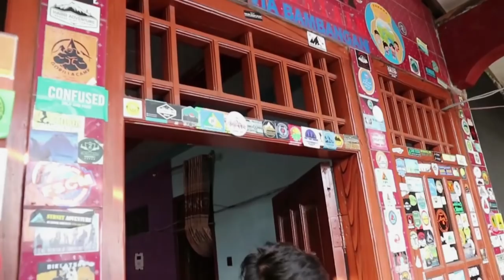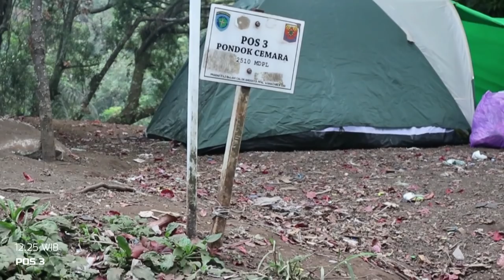PENDAKIAN GUNUNG SLAMET VIA BAMBANGAN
Potongan kisah perjalanan saya dan regu pendaki saya mendaki Gunung Slamet via Bambangan. Selamat menyaksikan, tetap mengagumkan, saudaraku.

Terima kasih atas partisipasi kawan-kawan yang turut meramaikan pendakian kali ini:
Vania Carissa (@vaniacarissa)
Shyane Tania (@shyanetania)
Evans Hariyadi (@hariyadi.evans)
Maximilian Andrew (@maximiliandrew)
Andrew Putra (@ndrwptr)
Sean Tanuwijaya (@seantanuwijaya)

Direkomendasikan:
Video 720p50 dengan menggunakan earphone

(No Copyright) Emotional and Cinematic Background Music for Videos and Film by AshamaluevMusic
Indie Rock Background Music Instrumental [ Copyright Music ]
Night Ikson
Zoned Out Joakim Karud